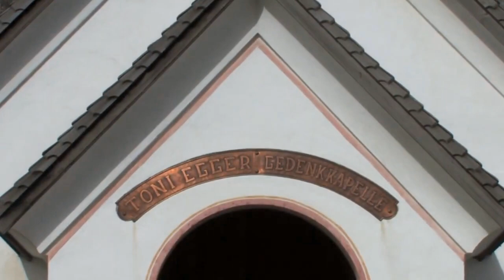Toni Egger | Mythos Cerro Torre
Filmausschnitt aus: Patagonien - Die Heimat des Windes